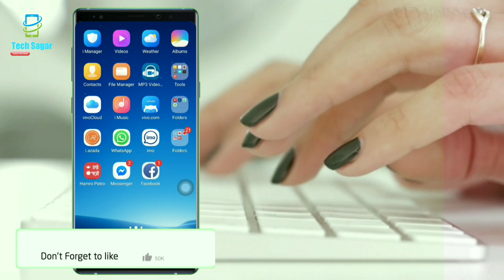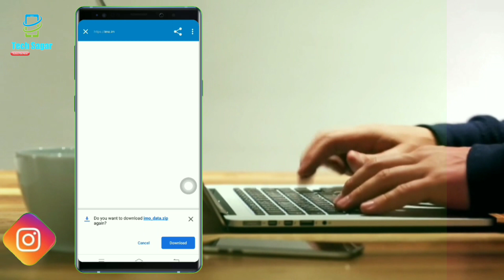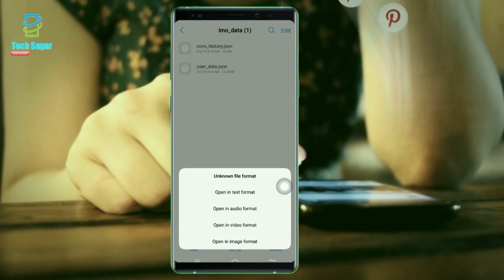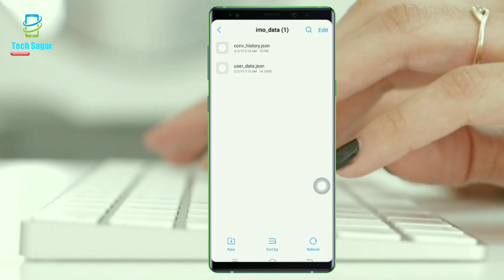How To Recover IMO Deleted chats and Massage On All Android Devices || in Nepali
यदि तपाइलाई बिडियो मन परेको छ | भने कृपया लाइक गर्नुहोला र तपाईहरु लाई केही भन्नु वा केही सोध्नु छ भने कृपया तल दिएको कमेन्ट बोक्स लेखेनुहोस धन्यवाद !